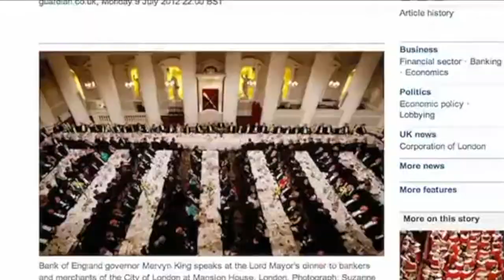Politricks episode 66 - The city of London